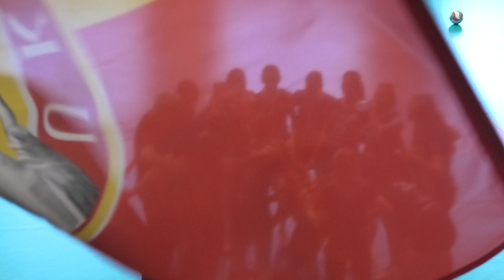Energa MKS Kalisz vs UKS Atena Kaman Warszawa; Finał MP Młodziczek - Bartoszyce 2023; mecz o 1m.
To był mecz godny Wielkiego Finału i jak na tę kategorię wiekową stał na bardzo wysokim poziomie. Atena z każdym turniejowym meczem wchodziła na coraz wyższy poziom sportowy co zapowiadało twardą walkę i w rzeczywistości tak było. Do rozstrzygnięcia niezbędny był tie-break, który zakończył się wygraną siatkarek Kuby Skwarka. Warszawianki w drugim secie były bliskie sukcesu ale nie potrafiły w końcówce utrzymać kilkupunktowej przewagi i naporu kaliszanek. Po kadetkach teraz młodziczki klubu z Kalisza zostały obdarowane złotymi medalami MP.
MVP meczu: Paulina Potocka
Wynik: 2:1(23:25; 25:23; 15:10)
Ponadto za cały turniej wyróżniono:
MVP: Liliana Wójcik - Energa MKS Kalisz;
Najlepsza przyjmująca: Julia Mieleń - UKS Atena Kaman Warszawa;
Najlepsza atakująca: Nelly Adamczewska - Energa MKS Kalisz;
Najlepsza środkowa: Oliwia Strzałkowska - UKS Atena Kaman Warszawa;
Najlepsza Libero: Nicole Gucwa - Energa MKS Kalisz;